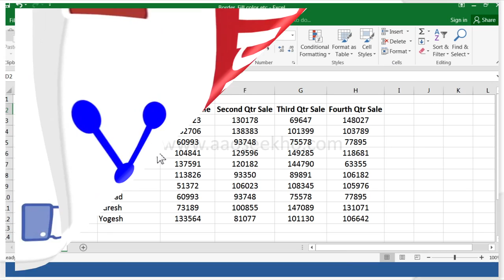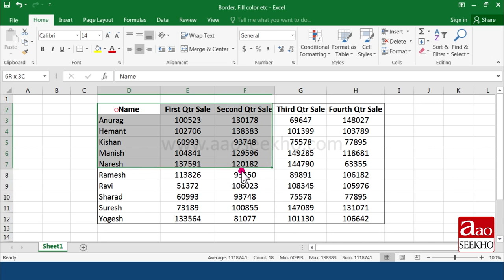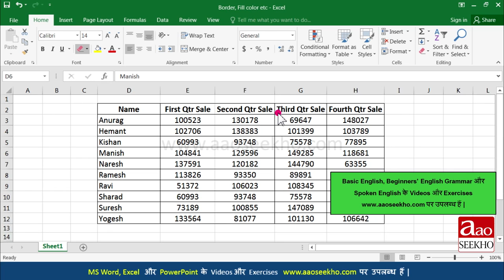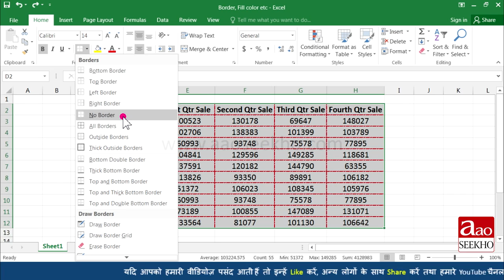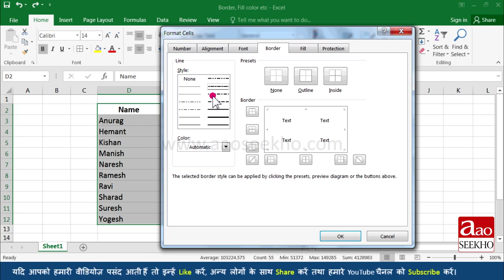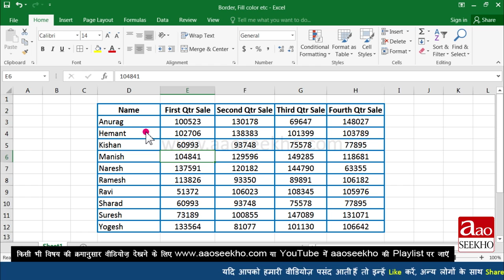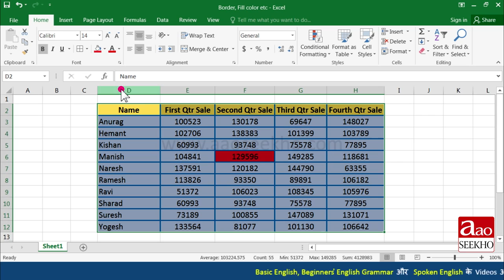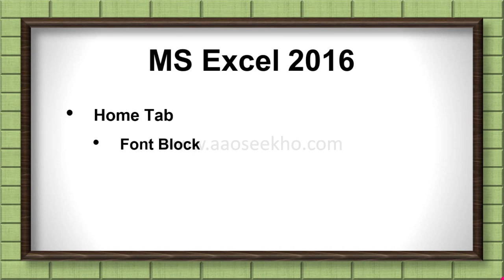MS Excel 2016 Tutorial in Hindi - Using Border, Font Color and Fill Color Options (Video 7)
How to set border in excel? How to apply or remove cell borders on a worksheet? How to fill cell color in MS excel 2016? How to change font color in excel 2016? How to change cell color in MS Excel 2016? How to change border color?

Microsoft excel 2016 me border kaise set ki jati hai? MS Excel 2016 me border hatai kaise jati hai? MS Excel 2016 me cell ka aur font ka color kaise badla ja sakta hai?

Microsoft excel 2016 में बॉर्डर कैसे सेट की जाती है? MS Excel 2016 में बॉर्डर हटाई कैसे जाती है? MS Excel 2016 में cell का और font का color कैसे बदला जा सकता है?